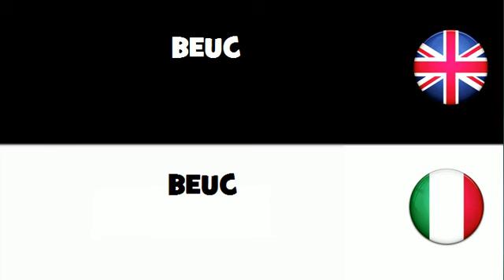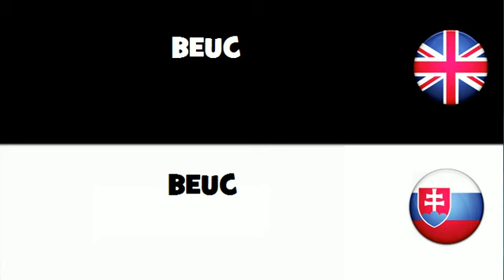Say it in 20 languages # BEUC